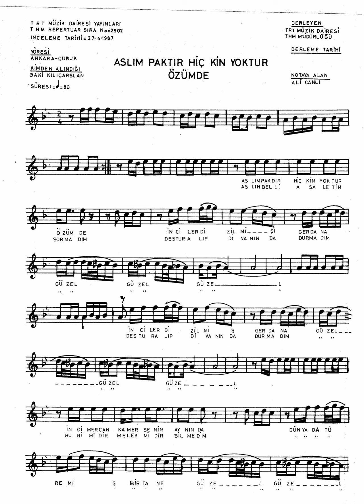2902 AslıM PakTır Hiç Kin YokTur ÖzÜmDe 80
AslıM Pak Dır Hiç Kin Yok Tur Öz Ü M De
{İnci Ler Dizil Miş(1.İ) Gerdan A  {Güzel} 3} 2
 İnci Mercan Kemer Sen İn Aynı N Da
    {Dünya Da Tür E Miş Bir Tane  {Güzel} 3} 3

AslıN Belli Asaletİn Sor Ma Dım Destur
{Al Ip Divan In  Da  Dur  Ma Dım  {Güzel} 3} 2
 Huri Mi Dir Melek Mi Dir Bil Me Dim
    {Dünya Da Türe Miş Bir Tane   {Güzel} 3} 3